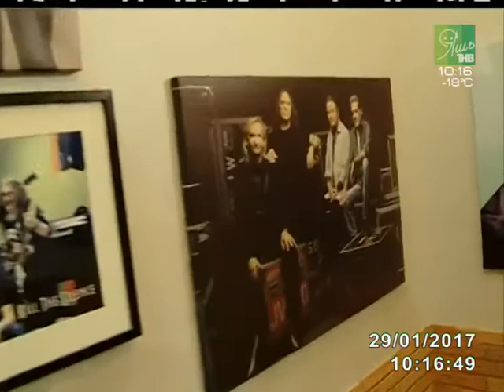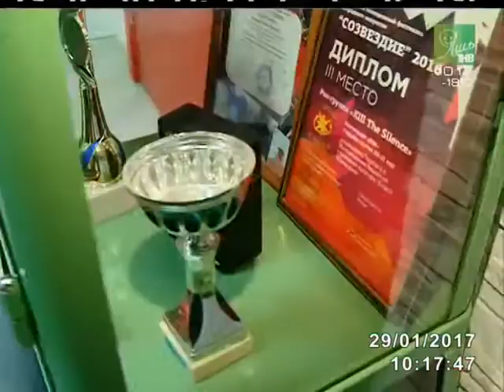Школа рока The Road. Программа Яшьләр тукталышы. 29 января 2017 г.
Сюжет о Школе рока The Road. Программа Яшьләр тукталышы. ТНВ . 29 января 2017 г.